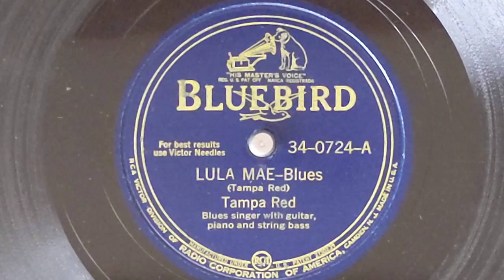Lula Mae - Tampa Red a/k/a Hudson Whitaker (w/Blind John Davis, piano) - Bluebird 34-0724-A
TAMPA RED (Hudson Whitacker)
guitar, kazoo, vocal /
Blind John Davis, p / Ransom Knowling, sb.
Chicago, December 15, 1944
D4-AB-339 Lula Mae
Bluebird 34-0724-A